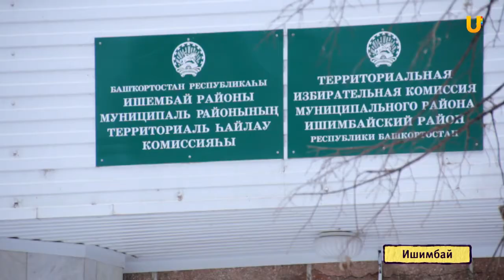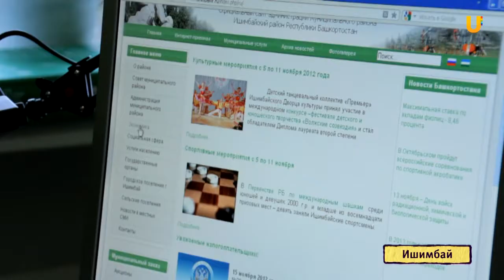U news Субсидии для малого и среднего бизнеса